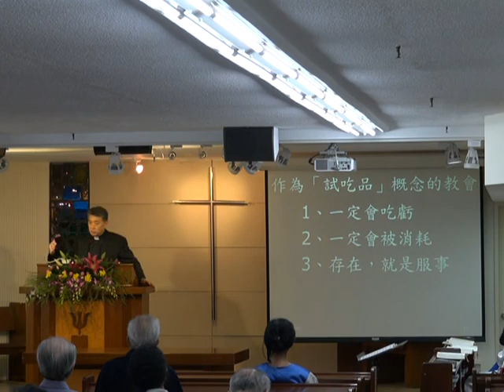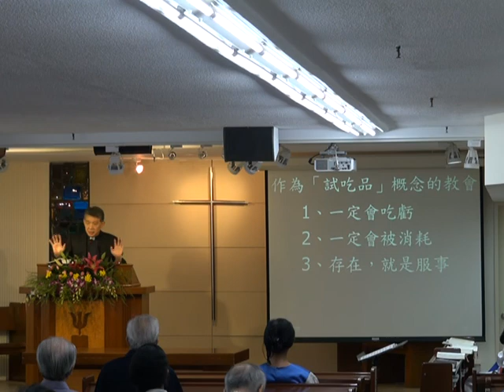古亭台語0730--羅八26-39--得勝到有剩--陳思豪牧師-1